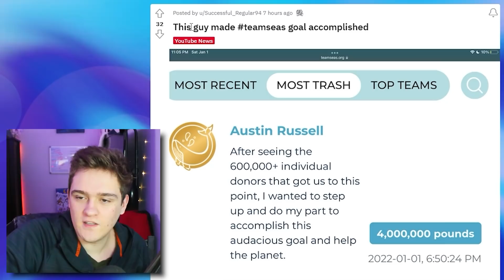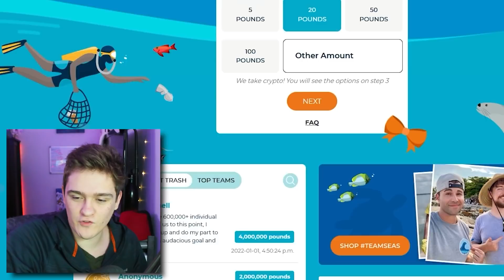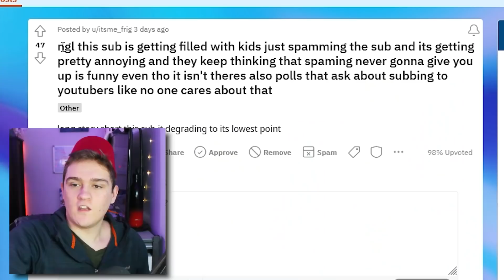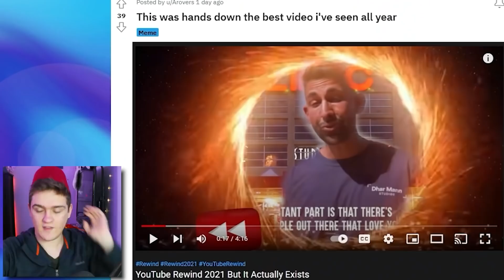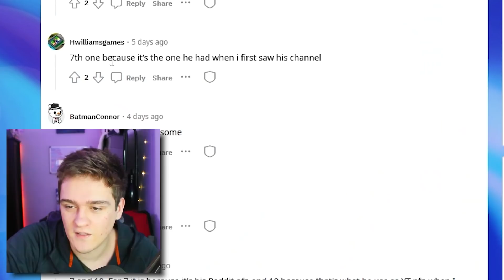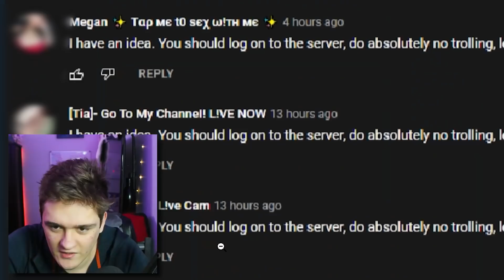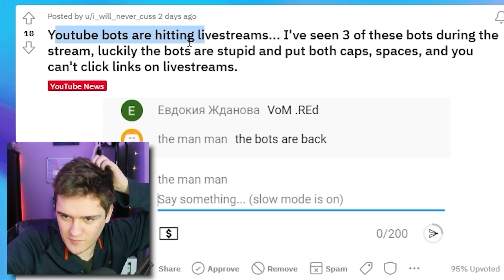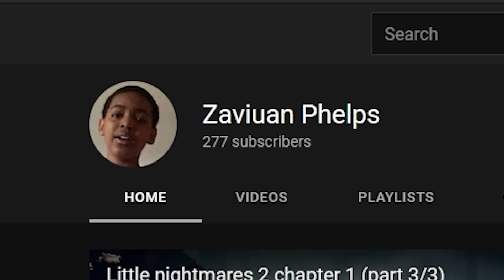TeamSeas Hit $30,000,000!!! (very epic)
TeamSeas has reached 30 million pounds removed from the ocean by raising $30M! How did this happen? How did TeamSeas 30 million happen even after people said TeamSeas wont reach 30 million? What is MrBeast Team Seas? Find out in this crazy epic Frolic Friday, with your submissions and memes!